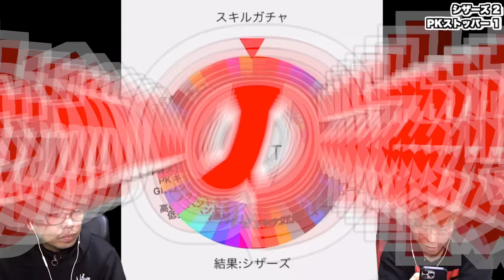全く...ふざけてません【eFootball 2024 アプリ/イーフト】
▼ACE(エース) - オンラインショップ

【限定】メンバーシップの登録はこちら

コメント欄のルール